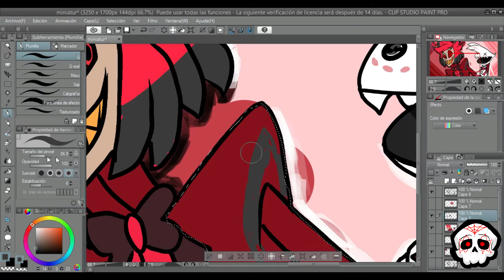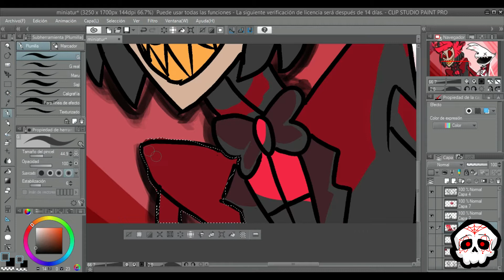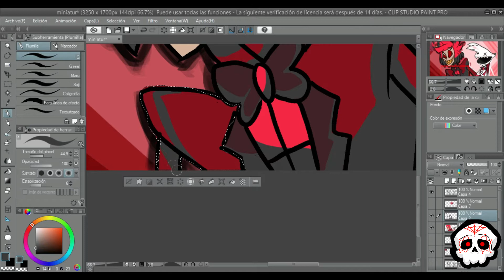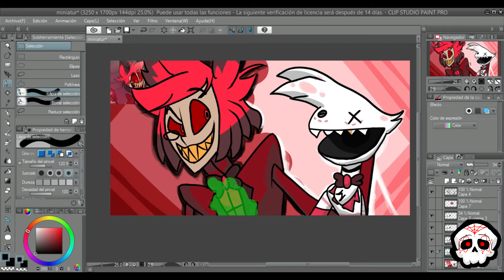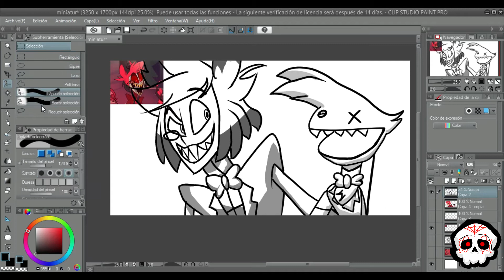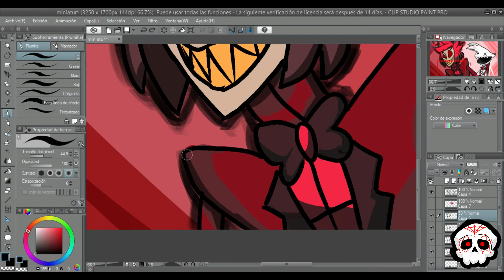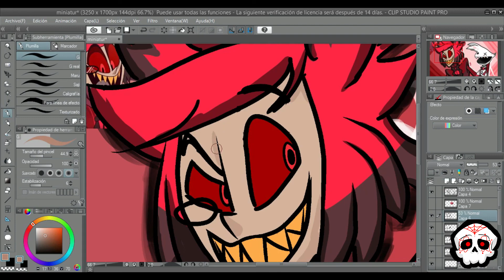Sombreado Alastor y Angel(CLIPSTUDIO)- HAZBIN HOTEL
Proceso de sombreado de la imagen de fondo de un pequeño proyecto, quería hacer el speed paint completo, pero cuando se me ocurrió, ya había avanzado mucho, entonces decidí que solo sea el proceso de sombreado, después subiré el proceso de la iluminación  ¯\_(ツ)_/¯.

Programa:
ClipStudioPAINT